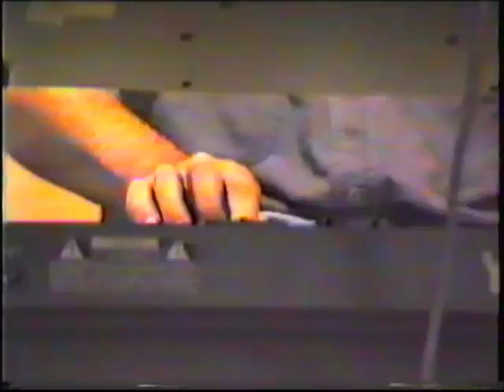THEMMEN first ever footage late 80s early 90s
THEMMEN first ever footage at practice in splash studio wigan late 80s early 90s